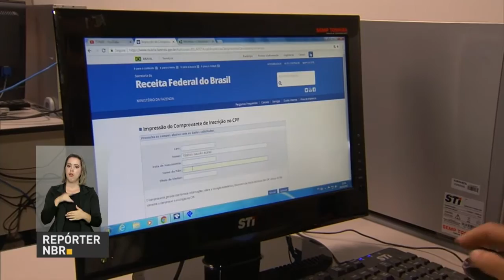Núcleos de Apoio Fiscal auxiliam pessoas carentes a preencher declaração de imposto de renda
REPÓRTER NBR - 21.03.17: Receita Federal fez parceria com universidade para criar os Núcleos de Apoio Fiscal. Nestes locais, estudantes e professores de ciências contábeis tiram dúvidas de pessoas carentes sobre preenchimento da declaração de imposto de renda.